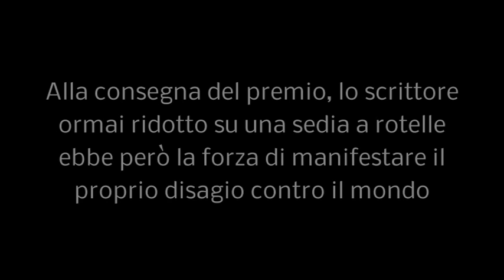INTERFERENZE TOSCANE al TEATRO DI RIFREDI TEATRI DELLA RESISTENZA in THE FLYING PINTER CIRCUS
venerdì 13 e sabato 14 aprile ore 21

TEATRI DELLA RESISTENZA
THE FLYING PINTER CIRCUS
da un'idea di Dario Focardi
con Simone Faucci, Dario Focardi, Paolo Giommarelli

The Flying Pinter Circus è un circo di partenze e ritorni, di pressioni e passioni politiche, d'impegno falso e di disimpegno reale, di realtà disordinata e di astrattezza lineare. Una sedia a rotelle vuota portata al centro della pista ci rievoca Harold Pinter, ormai malato e alla fine della sua vita, durante la consegna, nel 2005, del premio Nobel per la letteratura. Nonostante tutto, il drammaturgo è ancora forte per sostenere e trasmettere il suo disagio del secolo. Lo scrittore cede il posto al cittadino chiedendosi cosa sia vero, cosa sia falso in questo mondo. Nel momento in cui si sente la necessità di vomitare con rabbia la persistenza di guerre, di bombe all'uranio impoverito o più semplicemente di morti, l'unica certezza che si ha è che i politici non mirano alla verità, ma al potere.
Ed è proprio questo disagio che i nostri tre clown, i "tre specialisti alla Tarantino", con magistrale scioltezza ci ripropongono sul palcoscenico, tra sketches cabarettistici e momenti di pura ironia; dieci numeri pop caleidoscopici che si uniscono come tasselli di un ampio mosaico rappresentativo dei caratteri liquidi del grande circo contemporaneo.

Teatro di Rifredi,
via Vittorio Emanuele II 303 Firenze